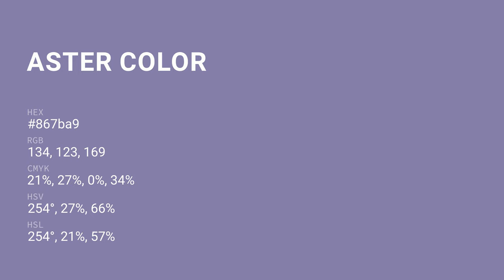Aster color 867ba9 hex color - Violet color - Warm color 867ba9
What color is Aster ? 867ba9 hex color - Violet color - Warm color 867ba9

Hex 867ba9 Color Code is also known as Aster color.